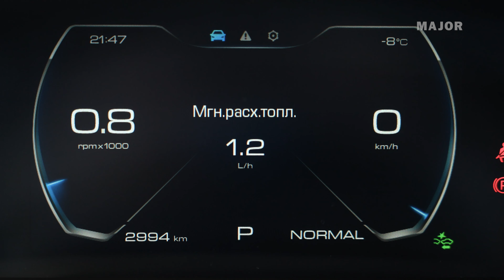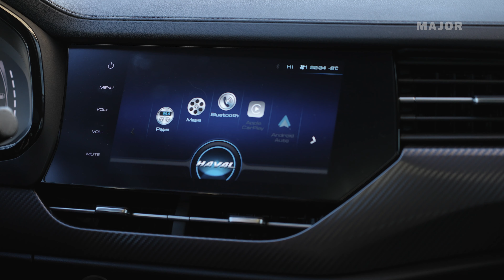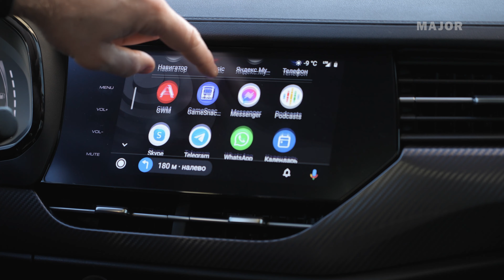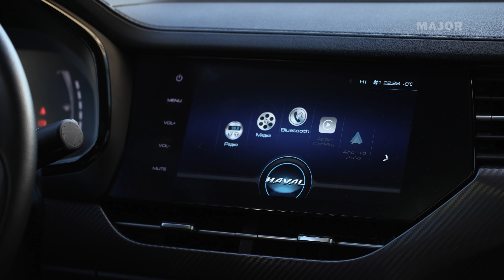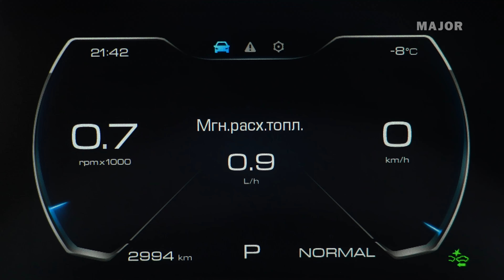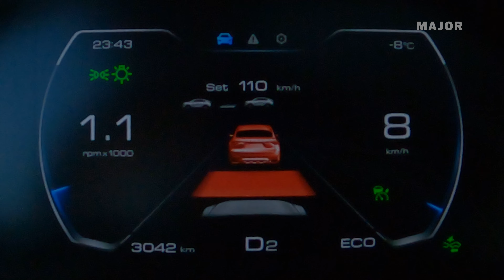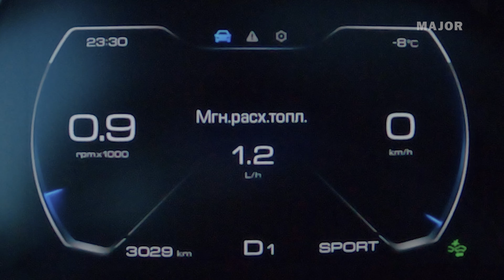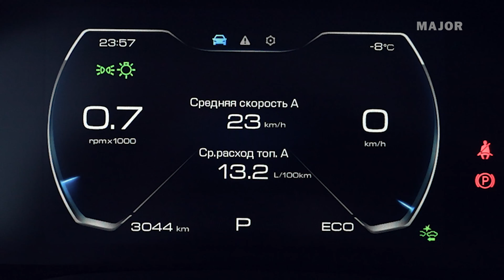HAVAL F7X 2021 трасса его стихия! Официальный Тест Драйв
0:00 Введение
1:21 посадка за рулем
5:46 особенности ДВС
6:39 звуки двигателя
8:07 переключение коробки передач и ее особенности
10:21 мультимедийная система и взаимодействие с телефоном
13:00 камера 360 и автопарковка
14:59 поведение в колее
16:09 ручной процесс переключения передачи
16:30 адаптивный круиз контроль
21:02 особенности комплектации TECH PLUS
21:36 руль и валкость на трассе
22:10 сидения в движение
22:42 тормоза
23:54 разгон от 0-100 км.ч и режим SPORT
24:50 шумоизоляция в движении
25:57 расход топлива
26:07 минута субъективности

 хавал ф7х major auto отзывы